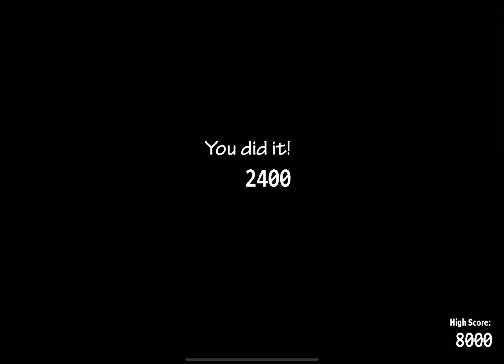Five Nights at Freddy’s: Ultimate Custom Night Mobile | Chaos 2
Lol idk how I ran out of power